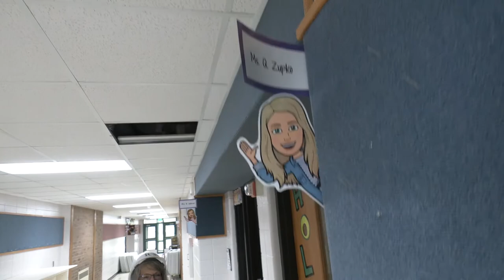Chisago Lakes Primary School Construction Progress 2021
A tour of the construction progress at our Primary School.